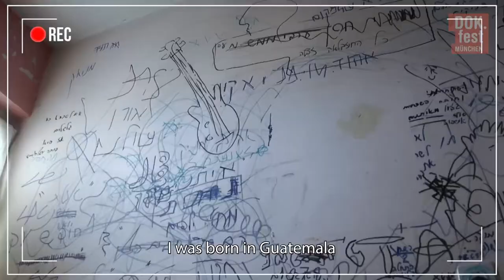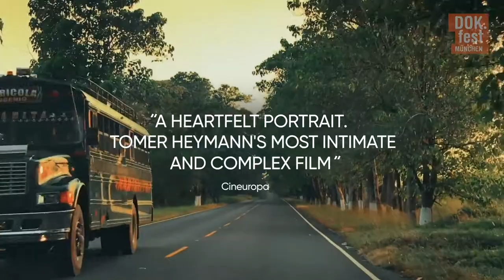I AM NOT | Dokumentarfilm Trailer | DOK.fest 2022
🧡 Direkt zum Ticket 25. April - 22. Mai 2022 🔜

09. bis 22. Mai 2022 @home
04. bis 15. Mai 2022 in den Münchner Spielorten

I AM NOT läuft in der DOK.fest Reihe: DOK.panorama

Inhalt künstlerischer Dokumentarfilm:
„I’m a normal person. I’m not all the labels you put on me. I am not." Eins der Labels ist Asperger, das andere Adoptivkind. Oren wurde in Guatemala geboren und als Baby von israelischen Eltern adoptiert. Sein Leben lang fühlt er sich anders. Wegen seiner Hautfarbe wurde er immer wieder rassistisch behandelt. Ihm hilft es, zu filmen – dann kann er in die Welt der Vorstellung fliehen, dann fühlt er sich „normal“, wie er sagt. Der Filmemacher begleitet Oren in seinem Alltag und nach Guatemala. Hier sieht er aus wie alle anderen und hier hofft er, mit seinen leiblichen Eltern auch seine Identität zu finden. Durch den Film sehen wir Orens Welt, er erzählt seine Gedanken, seine Gefühle und lässt uns spüren, wie er ist – nicht, wie andere ihn beurteilen. (Katharina Dolles)

Wir präsentieren die Deutschlandpremiere des Films.
Keine Jugendfreigabe

Englischer/Originaltitel: I Am Not. Kamera: Itai Raziel, Oren Levy. Ton: Itzik Cohen. Schnitt: Yaniv Segalovich. Musik: Matan Daskal. Produktion: Heymann Brothers Films. Produzent.in: Barak Heymann. Länge: 96 min. Vertrieb: Heymann Brothers Films

Tomer Heymann
Heymann dreht seit 1997 Dokumentarfilme und -serien. Seine Filme wurden auf internationalen Filmfestivals wie der Berlinale, Hot Docs, IDFA und LAFF gezeigt und ausgezeichnet und liefen weltweit in den Kinos. Er unterrichtet an mehreren Filmschulen in Israel.

DOK.panorama
DOK.panorama zeigt innovative Dokumentarfilme aus aller Welt, die die Vielfalt gegenwärtigen dokumentarischen Erzählens abbilden – darunter zahlreiche Entdeckungen und Premieren.